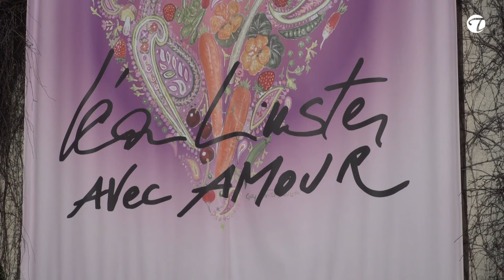Lea Linster - die einzige Frau mit dem Goldenen Bocuse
Zum heutigen Frauentag und auch darüber hinaus, ehren wir Lea Linster Grand Dame de Cuisine. Sie ist die erste und einzige Frau, die mit dem Goldenen Bocuse geehrt wurde und doch auf den zweiten Stern wartete... Einfach war es nicht für die alleinerziehende Mutter, in einer von Männern geführten Branche. Das ganze Interview und noch mehr siehst Du auf Topfgucker-TV.de